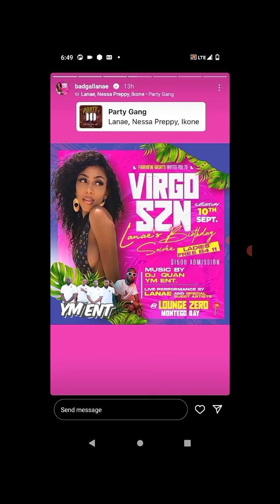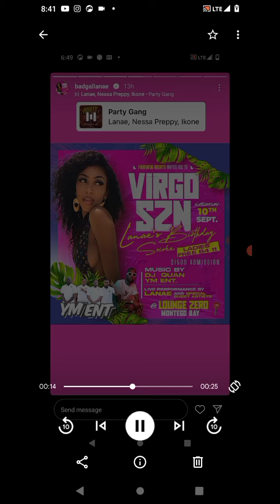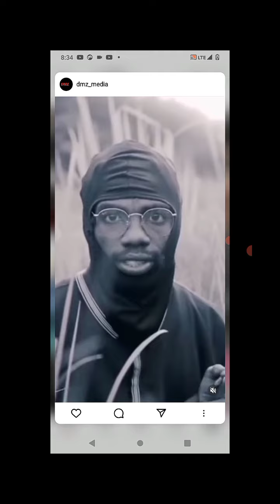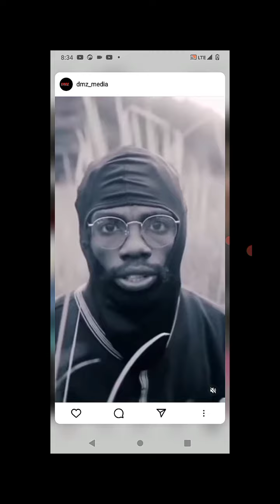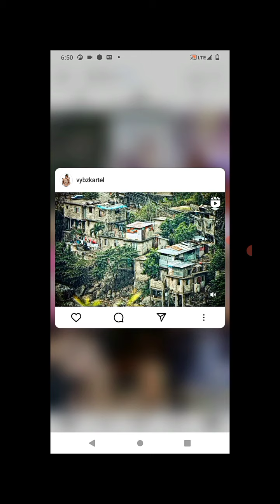😳 breaking Vybz Kartel preview new song diss or no diss? alkaline are you losing it🙋🙏+ more